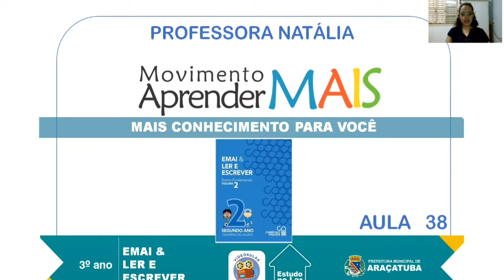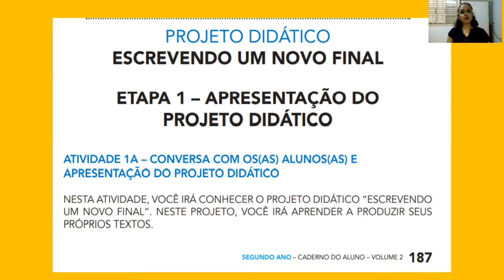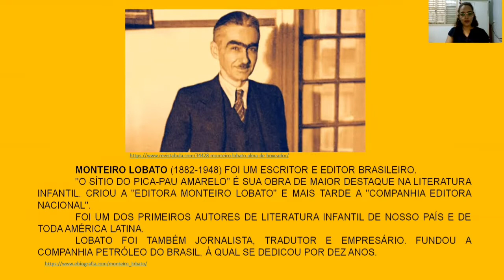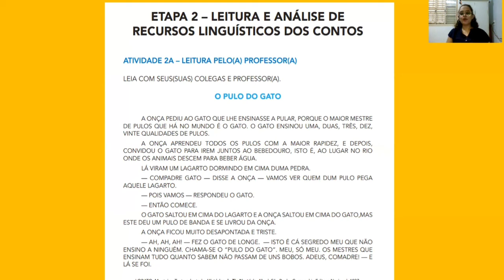3º Ano - Movimento Aprender MAIS - Livro2 | Aula 38